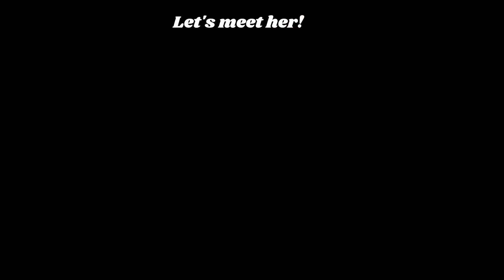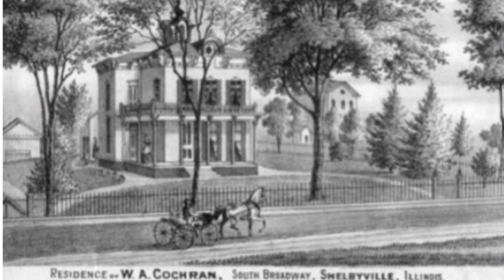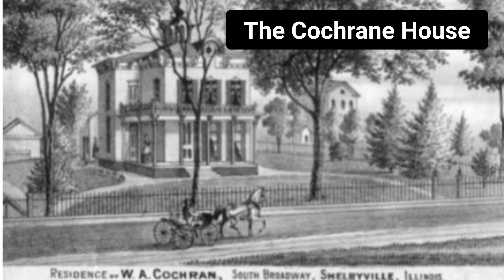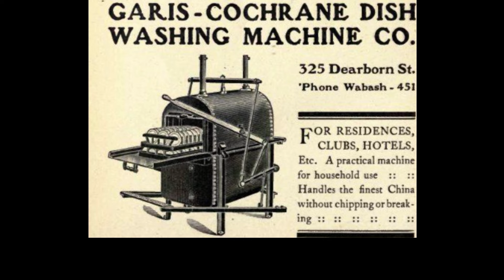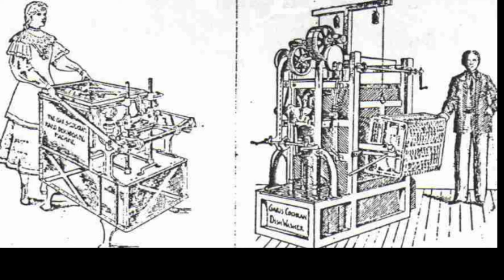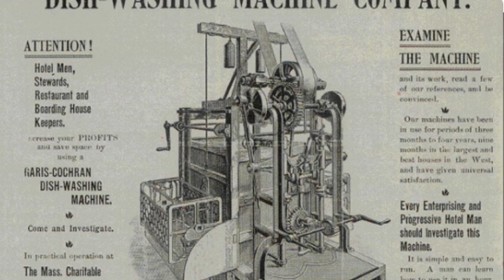Josephine and the dishwasher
Why was the dishwasher invented so long ago?
Because people needed it?
No! Because a determined woman kicked back at the conventions of the age.